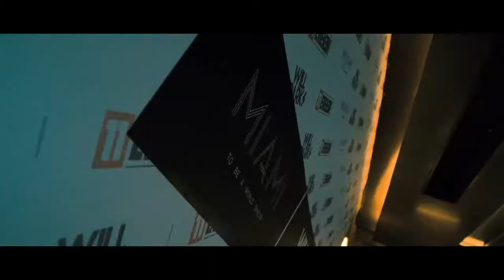WILL SPARKS-CLUB MIAMI Xi'an China 19.09.2019 Aftermovie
Party everyday.